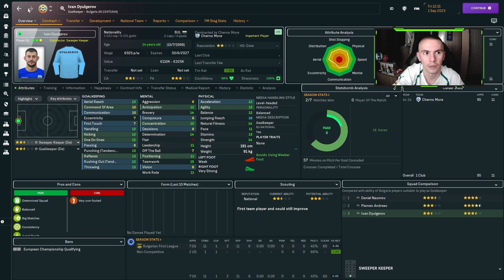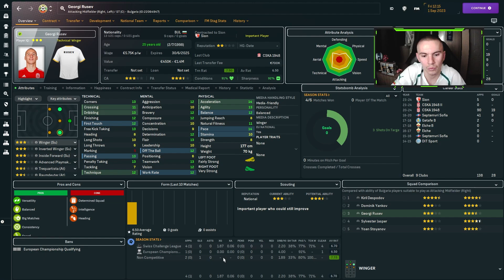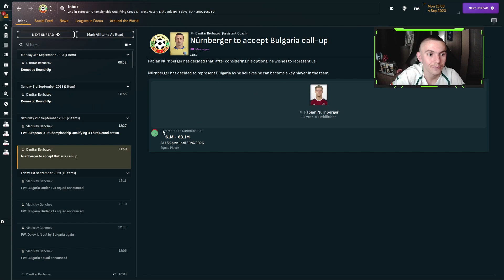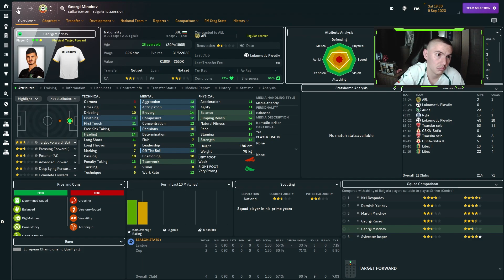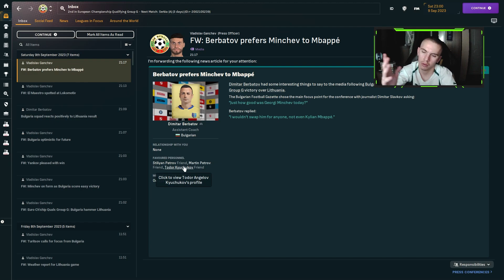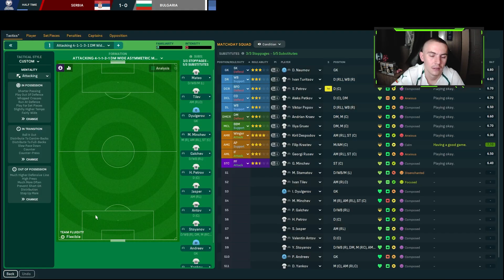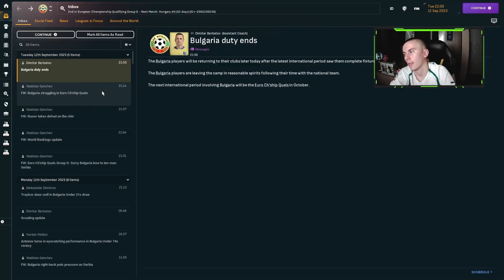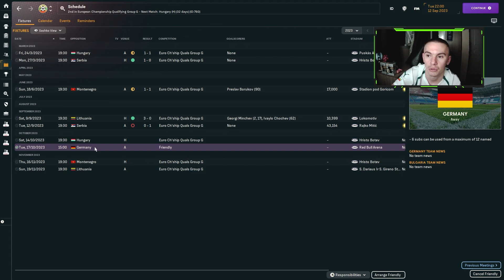FM 24 - БЪЛГАРИЯ - ЕПИЗОД 2 - ЛИТВА И СЪРБИЯ!!!